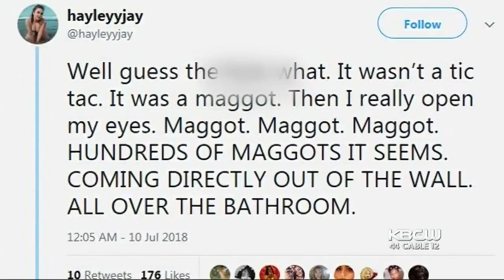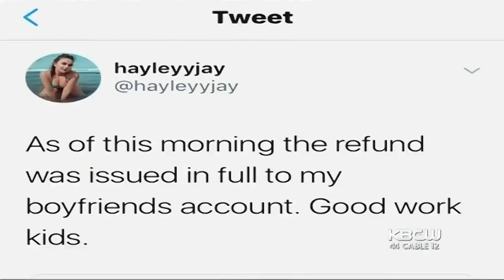Instagram Star Says Maggots Infested Her Palo Alto Motel Room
A boutique motel in Palo Alto is under the microscope after an Instagram star made what she said was a disgusting discovery. Christin Ayers reports. (7-13-18)